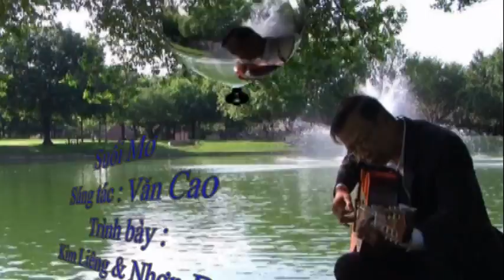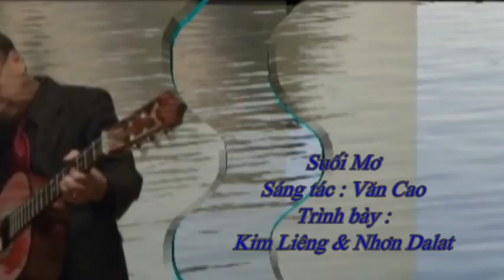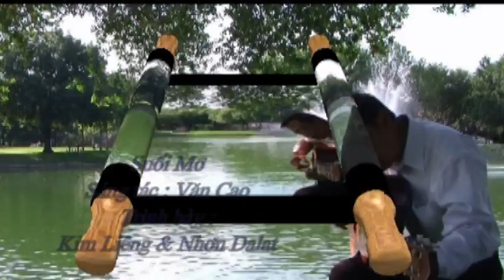Suối Mơ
Sáng tác : Văn Cao
Trình bày : Kim Liêng và Nhơn Dalat